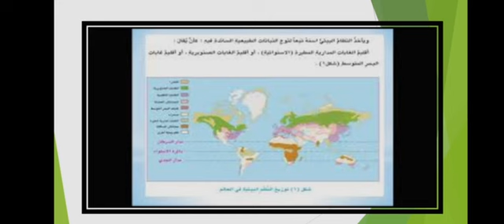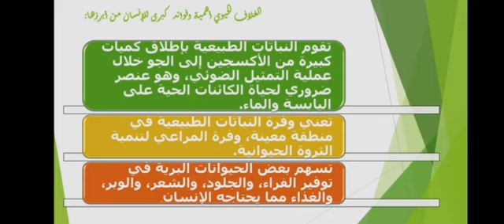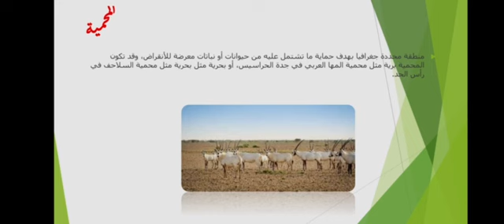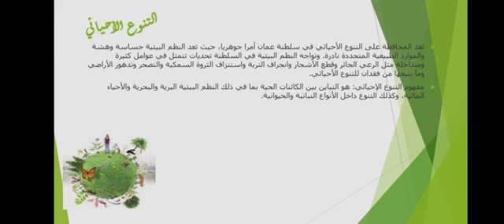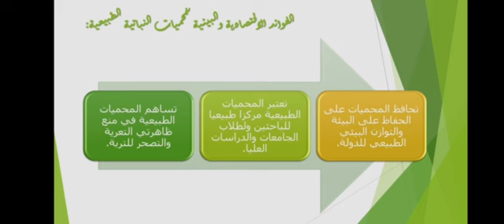مكونات الغلاف الحيوي وأهميته